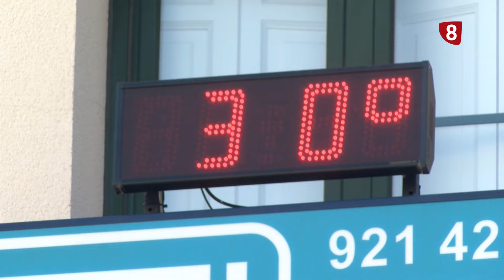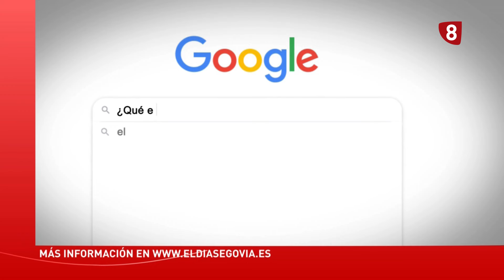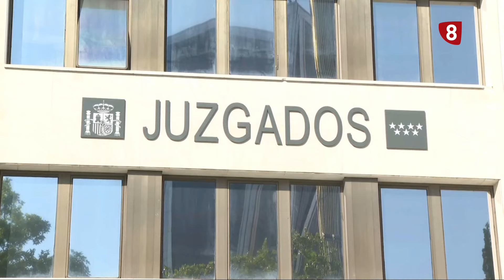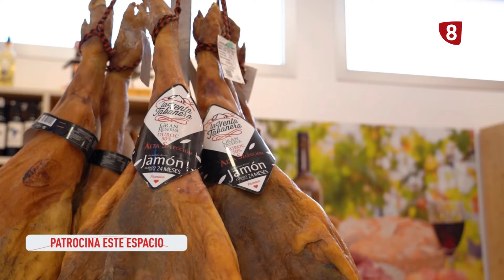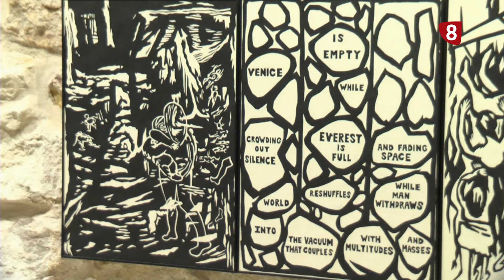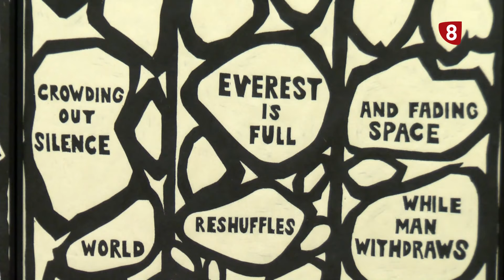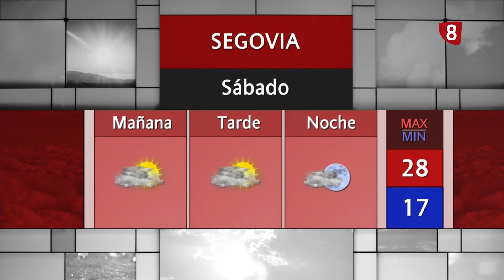Noticias La 8 Segovia | Viernes 05-07-2024